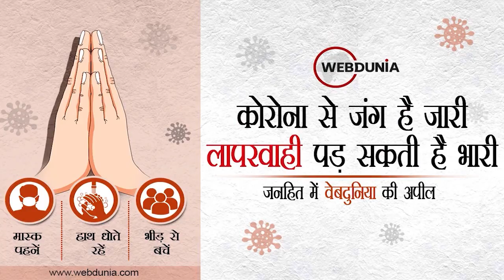Ukraine-Russia War: युद्ध के पांचवें दिन रूस ने फोड़ा प्रतिबंधित वैक्यूम बम, यूक्रेन का बड़ा आरोप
यूक्रेन का रूस पर बड़ा आरोप... युद्ध के 5वें दिन किया वैक्यूम बम से हमला... जेनेवा समझौते के तहत वैक्यूम बम पर पाबंदी... सोख लेता है हवा...

रूस और यूक्रेन युद्ध के छठे दिन कीव की ओर बढ़ी रूस की विशाल सेना... कीव समेत कई शहरों में बमबारी... यूक्रेन के 3 शहरों में हवाई हमले का अलर्ट...